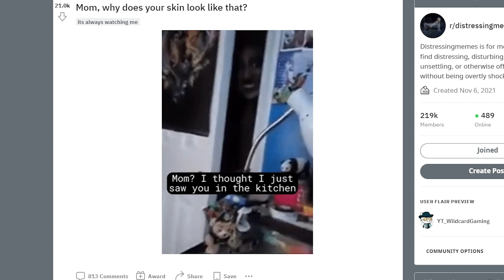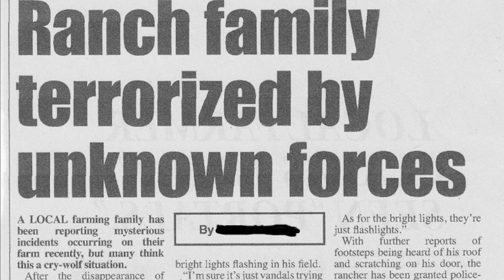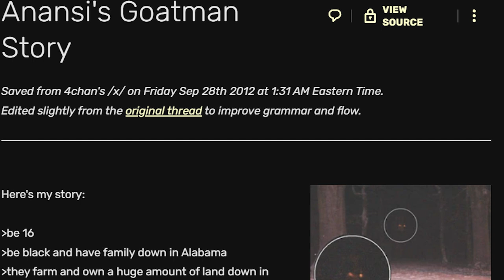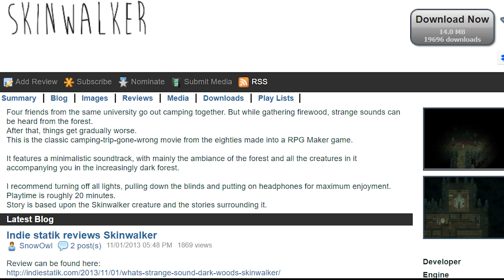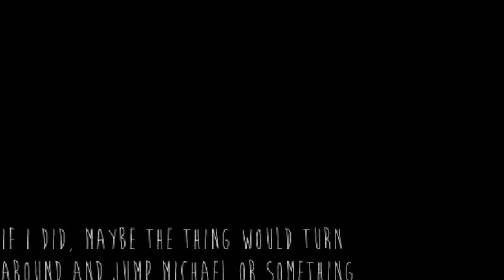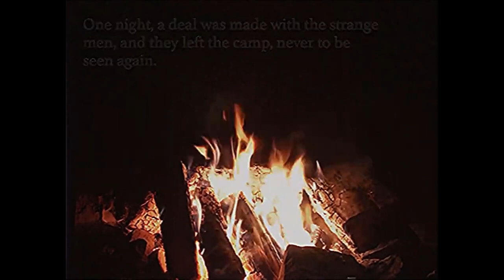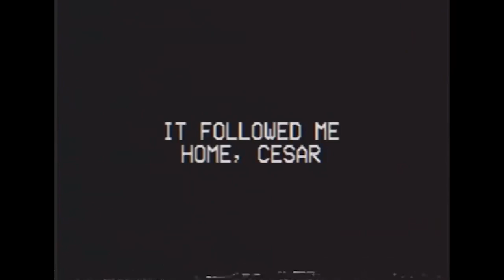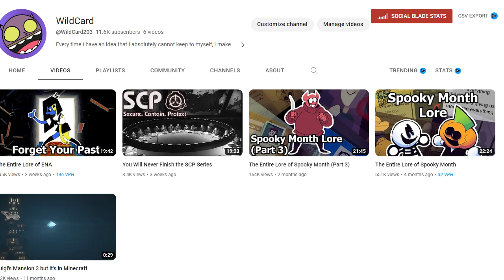Evolution of Skinwalkers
Skinwalkers have recently seen a resurgence in discussion and popularity. But why? Why are we so interested in them? Better yet, what are the origins of the Skinwalker?